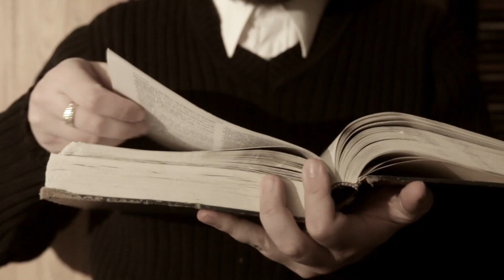Four in a Row Trailer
Recommended if you like The Queen's Gambit and other historical drama series.